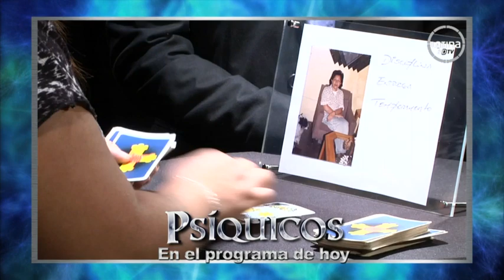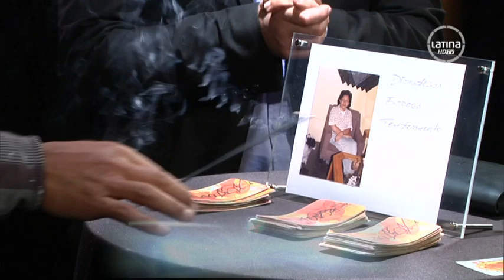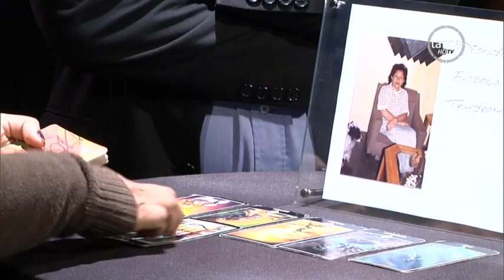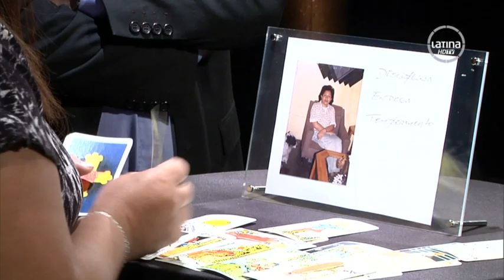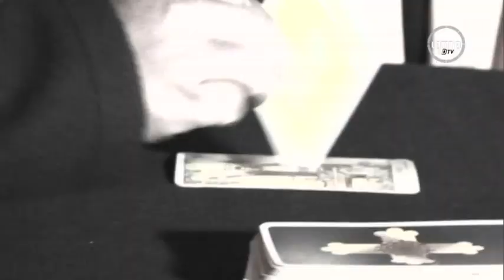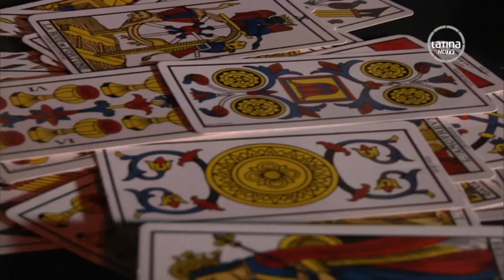Psíquicos: El Misterio de la loma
La congresista y ex voleibolista Leyla Chihuán trajo una fotografía que los psíquicos deberán utilizar para reconocerla.